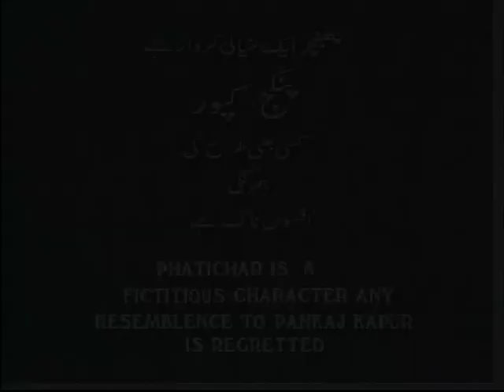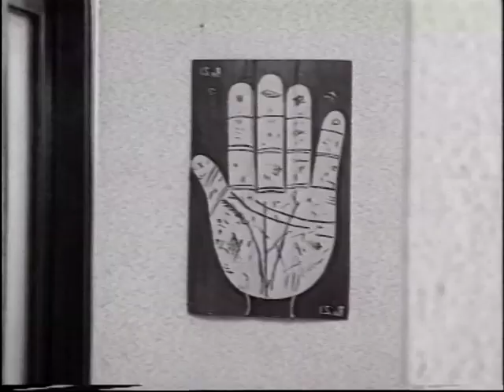Pankaj Kapur Phatichar Ep -02 Old Tv Series(1991)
Phatichar was a TV show broadcast, in India on Doordarshan in 1991 starring "Pankaj Kapur" in the title role.

The story revolves around Phatichar a fictional character which comes to life from the novel of a writer. The character lives in a cement pipe and the show portrays, in a bitter-sweet manner, the life and it's disadvantages of living on the margins.